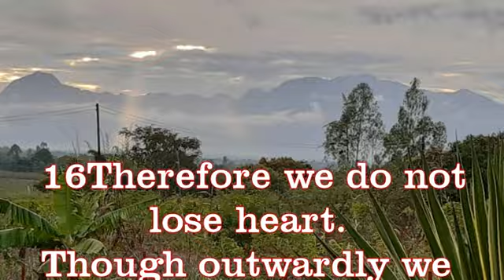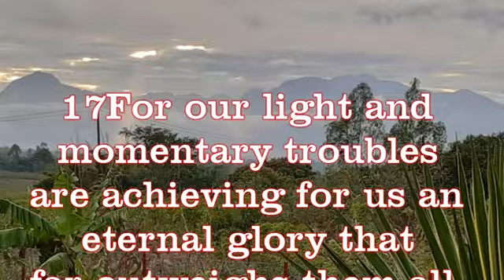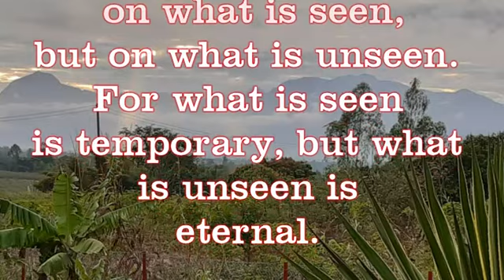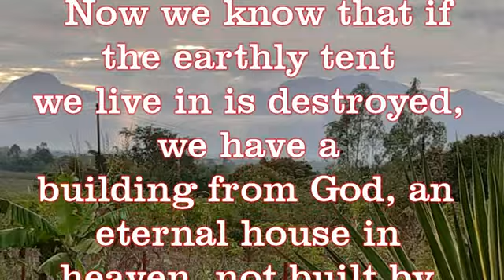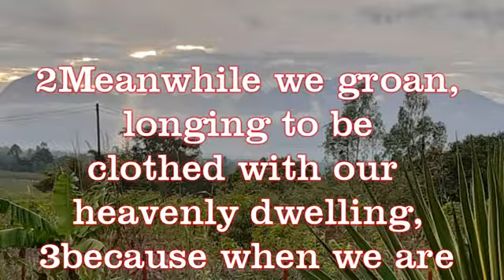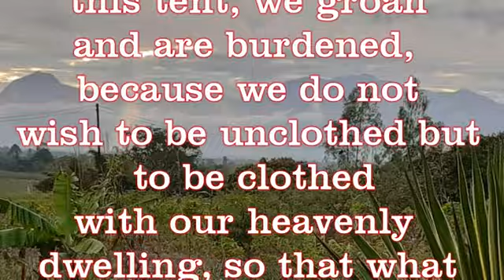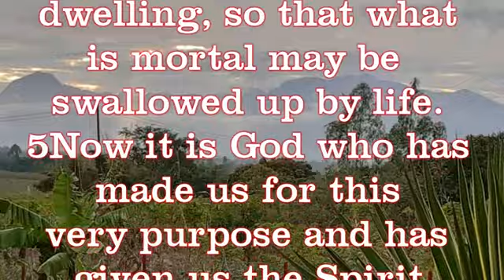Are you fixing your eyes on the seen or the unseen? 2 Corinthians 4:16-5:5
For our light and momentary troubles are achieving for us an eternal glory that far outweighs them all.
For what is seen is temporary, but what is seen is eternal.
We know that we have a heavenly dwelling when our earthly tent is destroyed.
He has given us the Spirit as a deposit, guaranteeing what is to come.